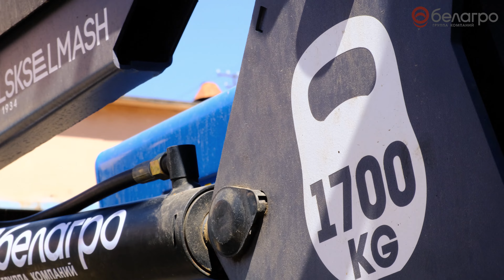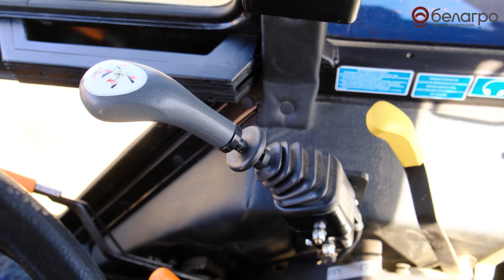Опыт использования погрузчика TURS 1500M от Сальсксельмаш. Отзыв клиента.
Погрузчик ТУРС-1500М с джойстиком (новый) предназначен для погрузки различных грузов (сена, соломы, навоза, минеральных удобрений, песка и т.п.) в транспортные средства, смесительные установки и машины для внесения удобрений, для механизации внутрискладских работ с затаренными и незатаренными минеральными удобрениями, для перевозки и укладки в скирды рулонов и копен сена, соломы, а также для выполнения легких планировочных работ.

Характеристики:
Грузоподъемность: 1700 кг;
Высота подъёма (до оси вращения): 4,04 м;
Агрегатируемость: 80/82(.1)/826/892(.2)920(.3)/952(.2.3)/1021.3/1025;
Толщина стрелы: 5 мм/10 мм (в сечении);
Джойстик: Да;
Быстросъём погрузчика: Да;
Быстросъём рабочего органа: Да;
Уровень положения ковша: Да;
Ограждение радиатора: Да;
Разгружающие тяги на задний мост: Да;
Подшипники скольжения: Металлофторопласт;
Фиксатор осей шарниров от проворота; Да;
Пресс-масленки: Да;
Гидроцилиндры: 80х40;
Масса погрузчика: 866±10 кг;